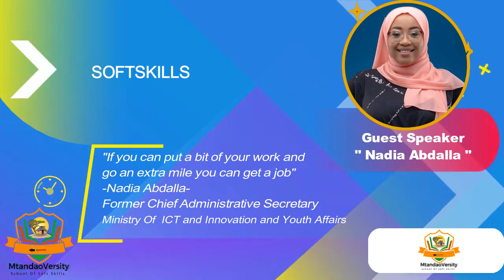Skills that today’s young Africans may need to stand out for opportunities. Nadia Abdalla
Nadia Ahmed Abdalla at one time youngest Kenya’s Assistant Minister(at only 29), knows what it means to ‘break the barriers’ and creating self opportunity.
Nadia on Podcast softskills looking at those people’s skills that today’s young Africans may need to stand out for opportunities.
Nadia Abdalla former Kenya’s Chief Administrative Secretary in the Ministry of ICT, Innovation and Youth Affairs, is also an author and in her book, she talks about being bullied as a child, fighting for acceptance and likeability, and she mentions in the book; “In comes Of Dreams and Whatever,” the struggles of constantly battling to prove herself….